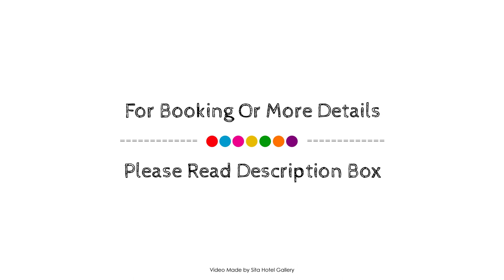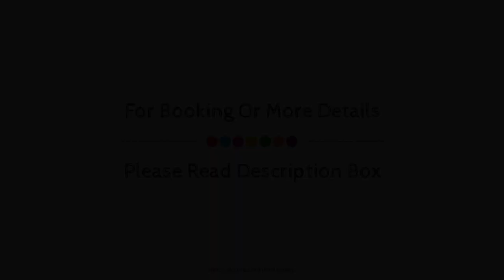Fletcher Familiehotel Paterswolde, Tynaarlo, Netherlands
About Property:
The 4-star Fletcher Familiehotel Paterswolde offers comfort and convenience whether you're on business or holiday in Paterswolde. Offering a variety of facilities and services, the hotel provides all you need for a good night's sleep. Take advantage of the hotel's 24-hour front desk, facilities for disabled guests, luggage storage, restaurant, elevator. Designed for comfort, selected guestrooms offer whirlpool bathtub, air conditioning, heating, desk, balcony/terrace to ensure a restful night. Entertain the hotel's recreational facilities, including sauna, indoor pool, spa, solarium, billiards. No matter what your reasons are for visiting Paterswolde, Fletcher Familiehotel Paterswolde will make you feel instantly at home.
Searching For
1. Fletcher Familiehotel Paterswolde - Tynaarlo
2. Fletcher Familiehotel Paterswolde - Tynaarlo Virtual Tour
3. Fletcher Familiehotel Paterswolde - Tynaarlo Rooms
4. Fletcher Familiehotel Paterswolde - Tynaarlo Amenities
5. Fletcher Familiehotel Paterswolde - Tynaarlo Videos
6. Fletcher Familiehotel Paterswolde - Tynaarlo Offers
7. Fletcher Familiehotel Paterswolde - Tynaarlo Deals
Audio Credit:
Track Title: Subway Dreams
Artist: Dan Henig